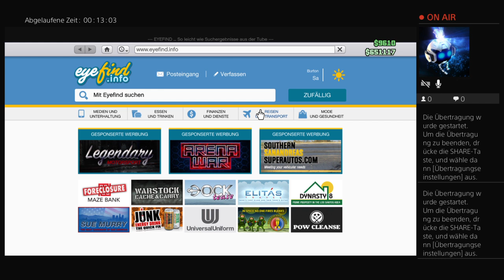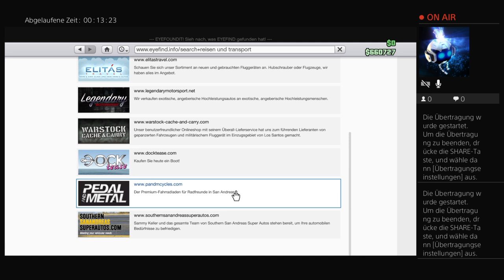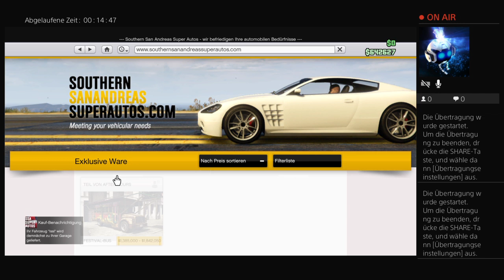Guten Morgen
Ich spiele häufig mit den AltmarkGaming zusammen.
Schaut auch bei denen vorbei.
YouTube AltmarkGaming
Würde mich freuen wenn wir zusammen mal Mudrunner oder Landwirtschaft Simulator 17 zocken könnten.
Meine Name ist Trancebase89 bei PSN. Mein richtiger Name ist Michael.
Neu Streame ich auch auf Twitch.
Viel Spass auf meinen Channal.